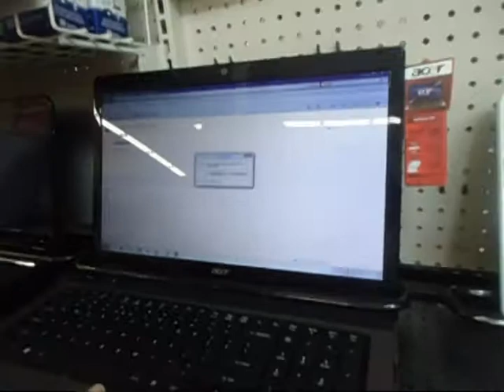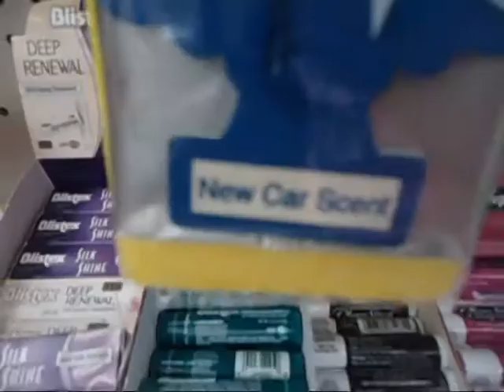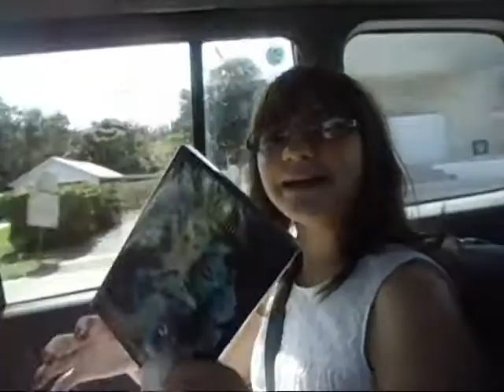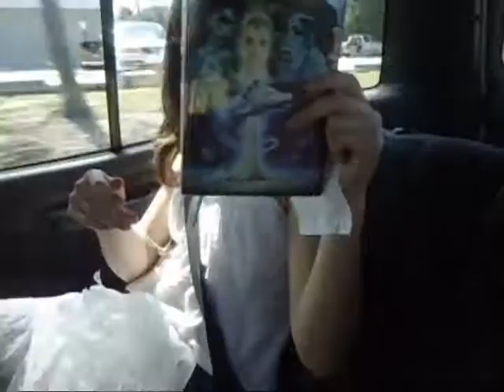Walmart Is A Fun Place!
We do fun things in walmart!